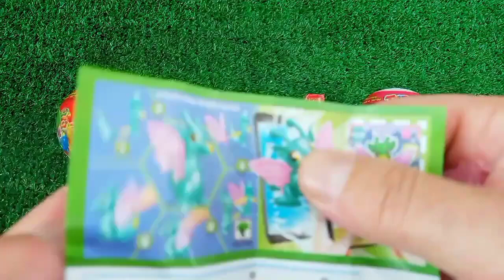Rainbow Satisfying Video, DIY How to make Rainbow Slime Candy Baby Shark Kinetic Sand Cutting ASMR